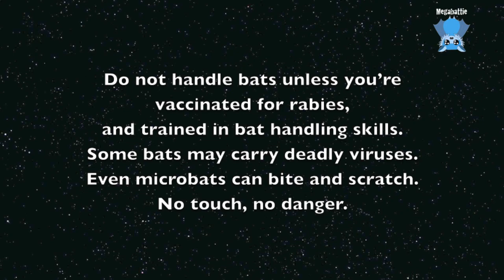Rescuing a microbat lying on the grass: this is Carrot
Carrot is an adult male Gould's Wattled Bat that the MOP (member of public)
noticed on his lawn when he was getting out of his car.
He was a lovely man and very concerned about the little guy, and put a milk crate over him to protect him from any roaming cats, and sat on the verandah and kept watch over him.

Carrot was very quiet, and I was worried about his survival, however he's been in care for a few days and is stuffing his face (and swearing at his captors) and generally being unimpressed by his captivity.

Yay, I love feisty little ones with battitude, who have an inflated sense of their own self importance in the general scheme of life, and aren't afraid to challenge their fates.

His name was from me misreading the MOP's surname as carrot.  My oopsie entertained me enough to consider Carrot to be an excellent name for this little guy.

YAY.